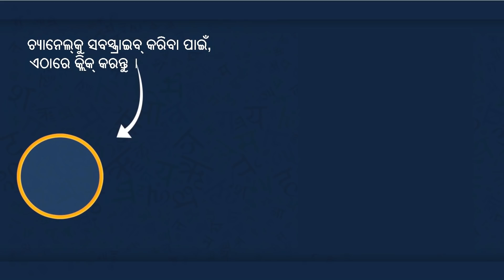କୁହୁକ ପୋଖରୀ | Kuhuka Pokhari | Odia New Story | Odia Cartoon | Gapa | Odia Story [ 2021 ]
କୁହୁକ ପୋଖରୀ | Kuhuka Pokhari | Odia New Story | Odia Moral Story 2021 | Kuhuka Kahani Odia | Odia Cartoon | Odia Gapa | Odia Story | Odia Gopo

Watch and Enjoy Our New Story: କୁହୁକ ପୋଖରୀ | Kuhuka Pokhari | Odia New Story | Odia Moral Story 2021 | Kuhuka Kahani Odia
Hi friends
Here we produce animated videos, moral stories, fairy tales, grandma stories, and more, all in Odia Language